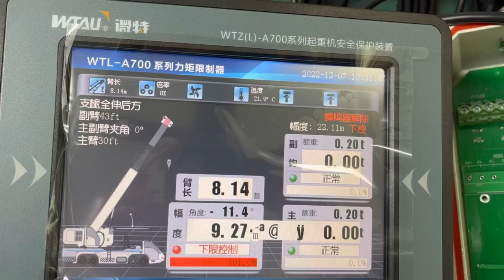mobile crane load moment indicator LMI computer replacement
This mobile crane load moment indicator LMI computer replacement is perfectly suited to hydraulic cranes requiring a simple load monitoring solution.